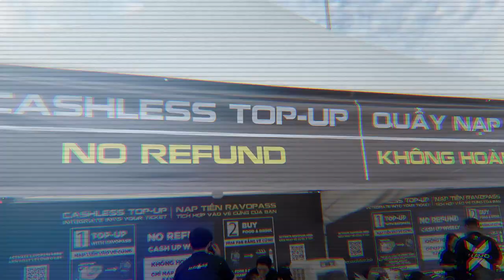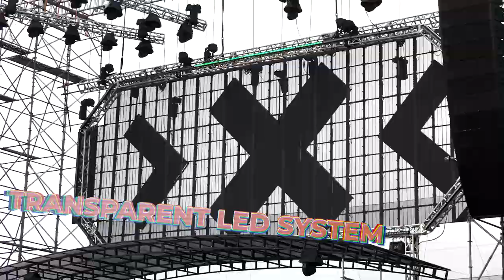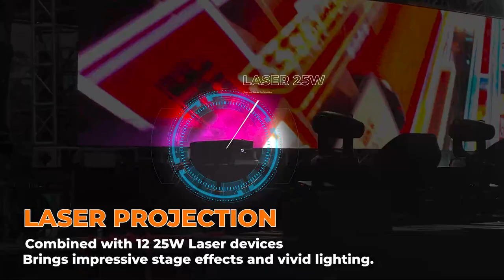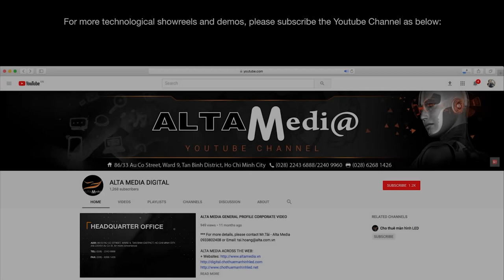[ALTA MEDIA] Ravolution X Music Festival 2023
💥 Ravolution Music Festival is one of the music events held annually in Vietnam. Intending to bring unique and diverse music experiences to audiences, Ravolution Music Festival has become an attractive destination for electronic music lovers. 💥

⚡ Alta Media is honored to be a long-term companion of Ravolution Music Festival, with visitor control solutions and touchless payment solutions, bringing convenience, safety, and speed to Ravers ⚡

⚡ With 442.29m2 of LED Display system including P3.91 LED, the newest, most modern LED display, and Transparent LED it brings viewers the best tastes.⚡

💥 Combining quality music and modern technology, Ravolution Music Festival has brought audiences wonderful and unforgettable experiences. 💥